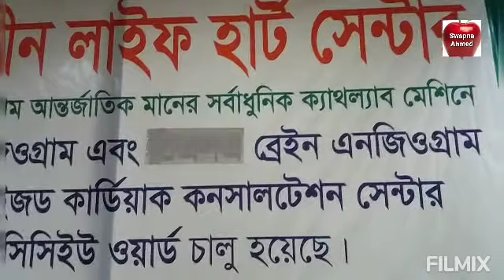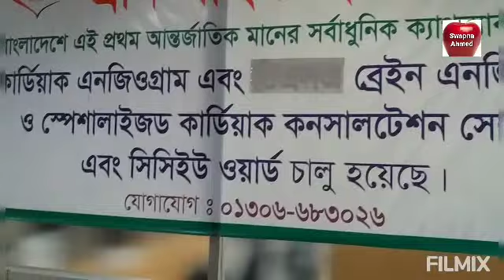টেস্ট_করার_জন্য_এসেছি গ্রিন_লাইফ_হসপিটাল (৩২৩)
Green life medical College hospital
green road
Dhaka
Bangladesh